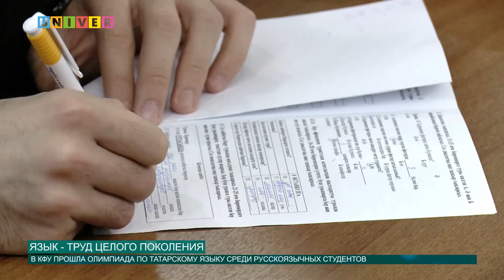Язык - труд целого поколения от 16.11.2016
В Республики Татарстан татарский язык является государственным языком. Поэтому проводятся различные мероприятия для распространения, изучения и популяризации татарского языка. Казанский университет тоже поддерживает подобные акции, подробности смотри в сюжете.